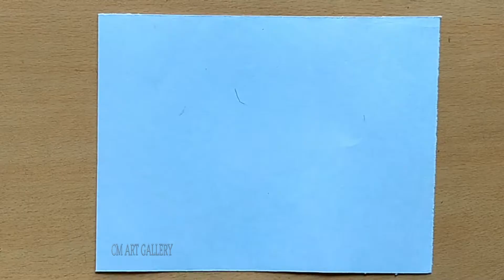How To Draw A Beautiful Girl | Charcoal Drawing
Hello Everyone,

This video is about how to draw a beautiful girl using a charcoal pencil.